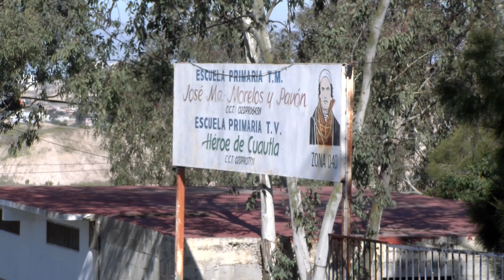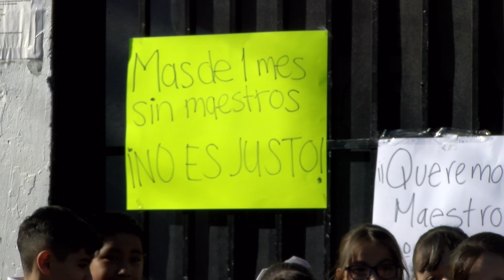Padres de familia toman Primaria José María Morelos por falta de Maestros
Tras un mes sin clases, los padres de familia de cuarto y sexto año del turno matutino de la Primaria José María Morelos y Pavón tomaron la escuela para exigir la asignación de un profesor.